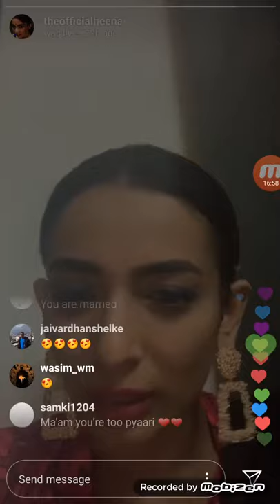Heena live Instagram Stream 5th June 2019